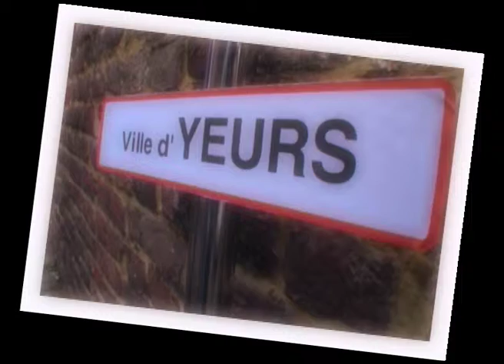Full Speed - S02E27 - Bernard a perdu ses clés